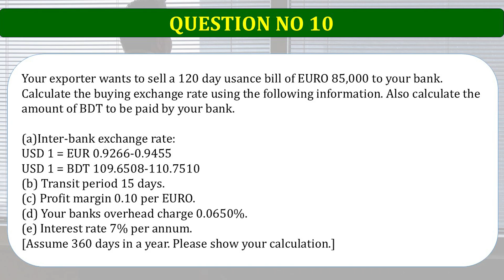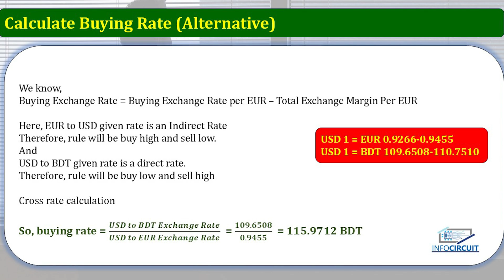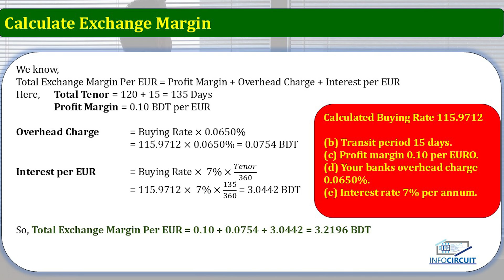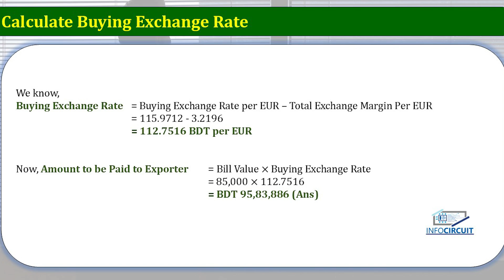Trade Finance & Foreign Exchange (TFFE) |Question 10 Math Solution | 98th BPE AIBB |Banking Diploma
Trade Finance & Foreign Exchange (TFFE) | Question 10 Math Solution | 98th  Banking Professional Exam- AIBB | Banking Diploma

Video Description:

This video provides solution to Mathematical Solution to Trade Finance & Foreign Exchange (TFFE)  Exam Questions of 98th Banking Professional Exam.
Question 10
Your exporter wants to sell a 120 day usance bill of EURO 85,000 to your bank. Calculate the buying exchange rate using the following information. Also calculate the amount of BDT to be paid by your bank.

(a) Inter-bank exchange rate:
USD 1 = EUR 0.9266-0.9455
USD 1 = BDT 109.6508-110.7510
(b) Transit period 15 days.
(d) Your banks overhead charge 0.0650%.
(e) Interest rate 7% per annum.
[Assume 360 days in a year. Please show your calculation.]

Answer:

Buying Exchange rate = 112.7516 BDT per EUR
Amount to be Paid to Exporter = BDT 95,83,886 (Ans)

Please comment if you have any queries.

After watching this video any one can answer the question.

If you have any questions, please comment and we will get back to you soon.